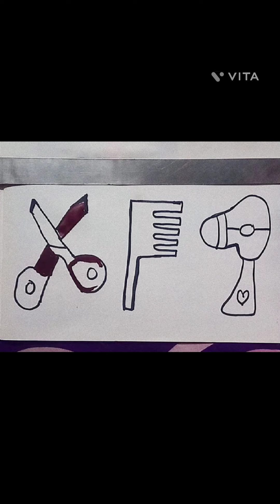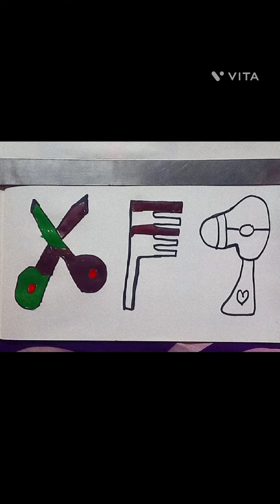scissor, Hair dryer, comb drawing painting, coloring for kids & toddlers/ try to draw with me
let's learn how to draw scissor, Hair dryer, comb drawing painting, coloring for kids & toddlers/ try to draw with me

#  coloring pages